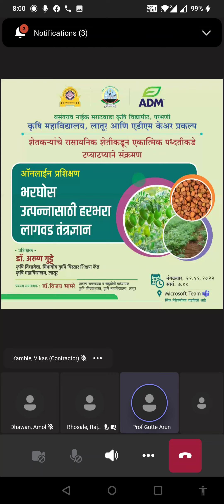हरभरा पिकामधील तणनाशक आणि पाणी व्यवस्थापन डॉ अरुण गुट्टे